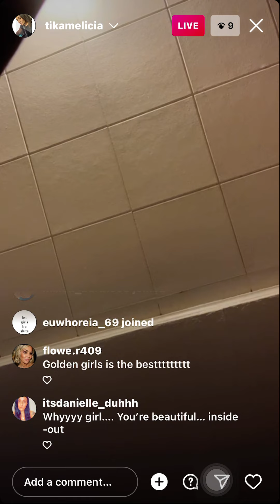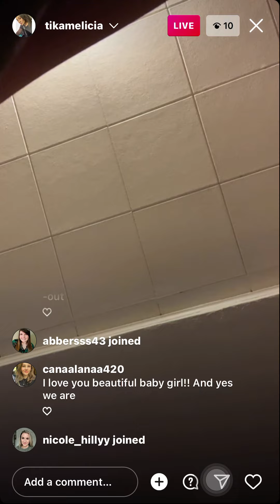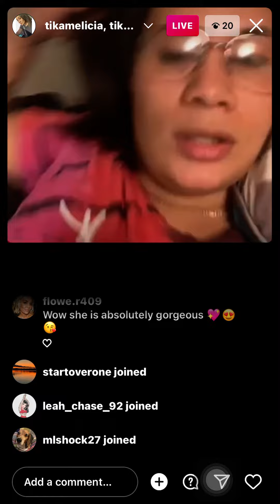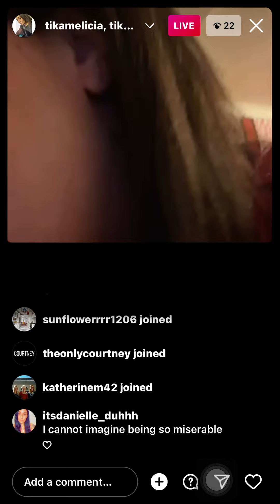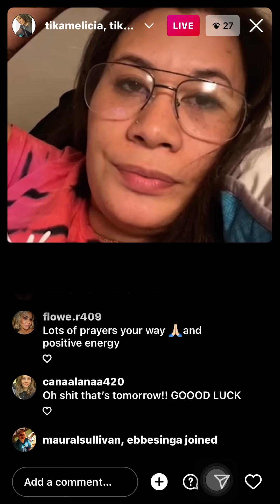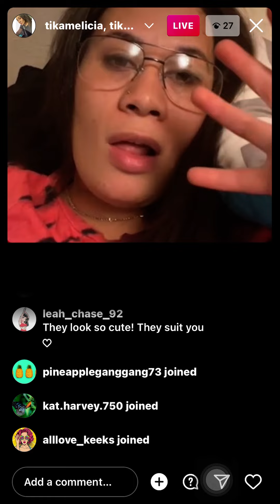Tika got glasses